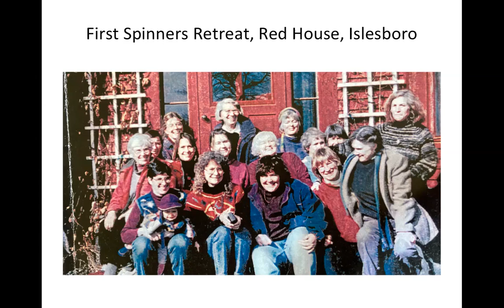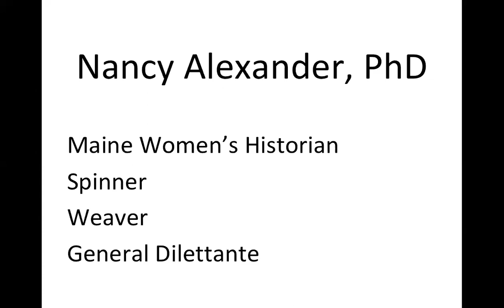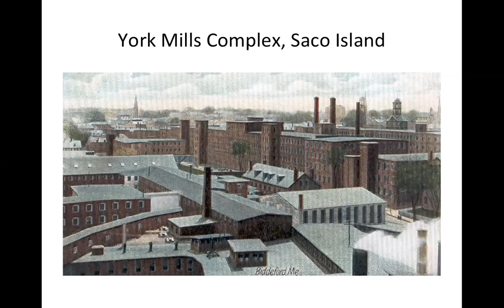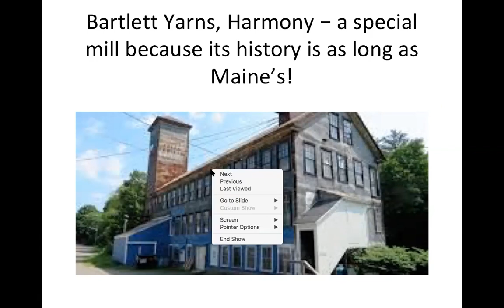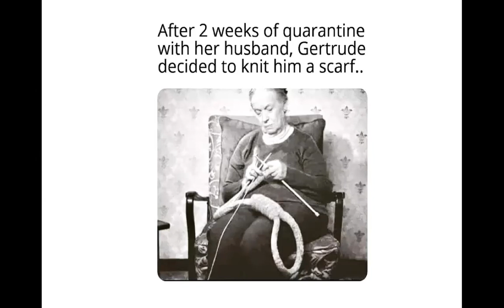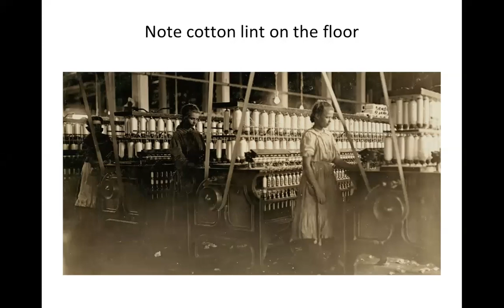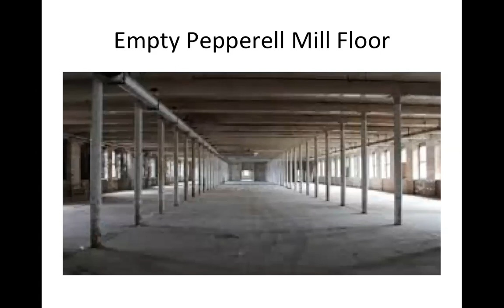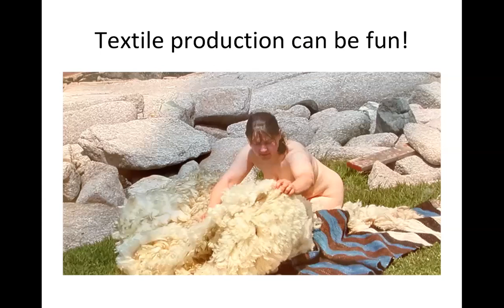IHS Presents "The Unbroken Thread: Textile Production in Maine, 1820-2020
In 1820, when Maine became a state, there was no industrial production of textiles here. That changed quickly due to the success of the mills in Massachusetts and Maine’s excellent river systems. Traditional production of textiles, including spinning and weaving at home and in small neighborhood mills, continued, but the impact of the industrial system changed the product, the people, and the State itself. Over the years, the impact of these mills on Maine and her people was enormous, changing the demographics and cultural makeup of the state. Eventually, textile production became less expensive in southern states, and the mills here began to close and move south. Underlying this textile era was the resilience of traditional production in the state, with spinners and knitters and weavers continuing to work as they had before the arrival of the mills. At present, the regrowth of traditional production throughout the State is remarkable, with numerous artisanal mills, spinneries, dye houses, and gatherings. How will this tradition stand up in this time of “future unknown” for businesses and our economy?